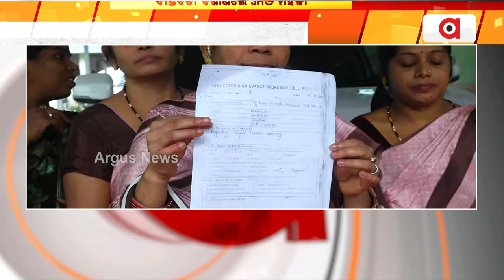ବାସ୍ତବତା ବଖାଣିଲେ SHG ମହିଳା || SHG Groups Issue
ବାସ୍ତବତା ବଖାଣିଲେ SHG ମହିଳା । SHG ଗ୍ରୁପର ମହିଳାଙ୍କୁ ଆତ୍ମନିର୍ଭର ଶୀଳ କରାଇପାରିଲେନି । ମିଛ ପ୍ରହସନର ବାସ୍ତବତା ବଖାଣିଲେ SHG ମହିଳା । ତାଲିମ କେନ୍ଦ୍ରର ଅଧ୍ୟକ୍ଷ ଖରାପ ବ୍ୟବହାର କରୁଥିବା ଅଭିଯୋଗ ।